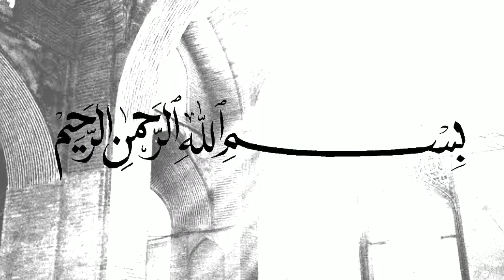JANGAN CURHAT KEPADA MANUSIA - HABIB NOVEL ALAYDRUS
(Tag & Share Ke Sahabat Hijrah Tersayangmu ^^)